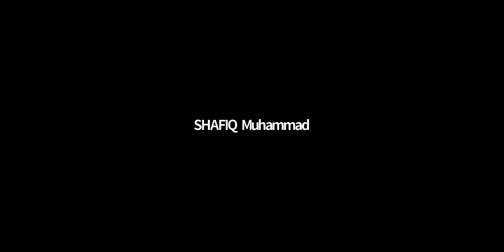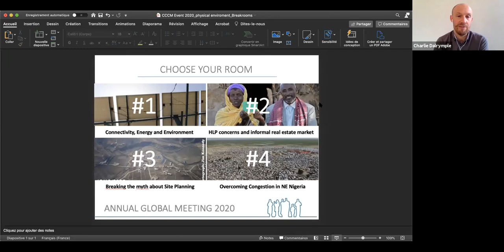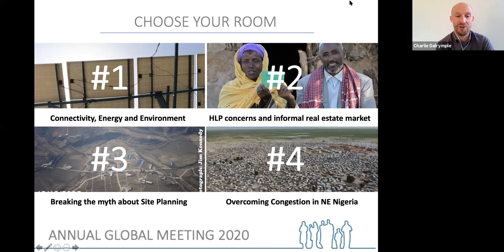Day 6 - Physical Environment - Panel discussion?